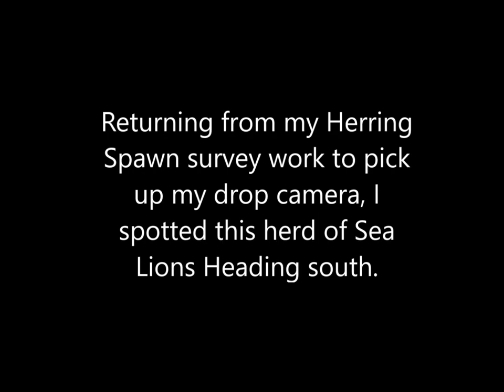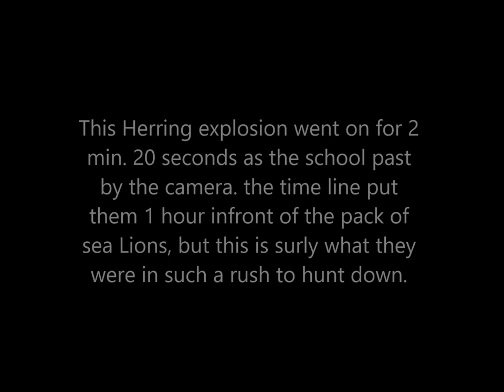Sea Lions heading south, furry Creek, Howe sound, March 8,2018